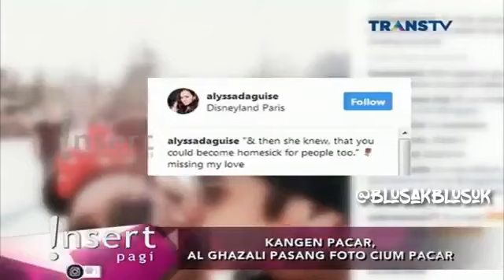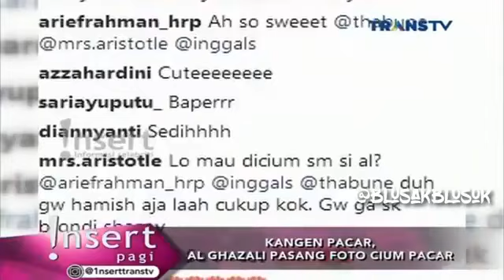Setelah Menikah Nanti, Dion Wiyoko Bakal Tunda Punya Anak. Ternyata Ini Alasannya